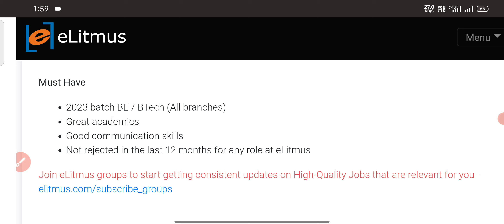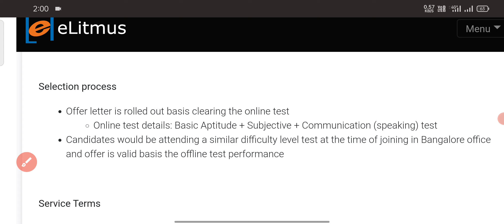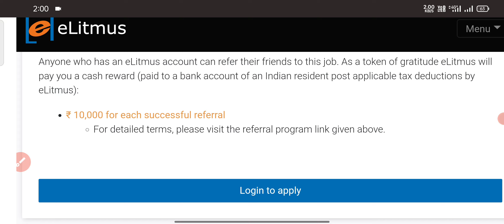Management trainee Jobs in banglore||Jobs in Telugu||e litmus latest recruitment